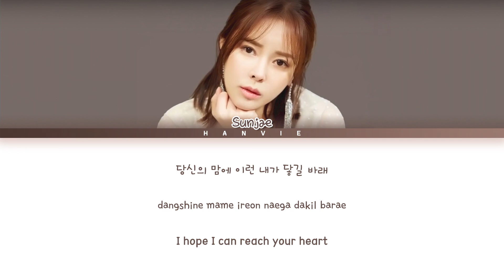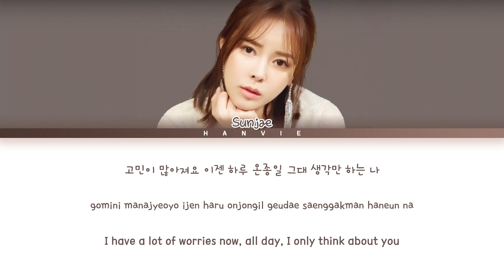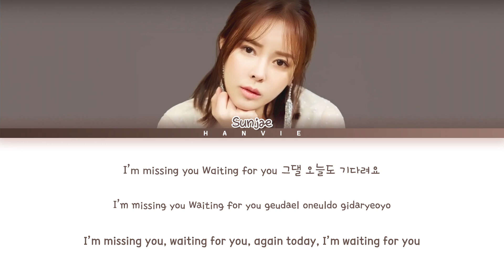Sunjae (선재) – 'I’m Missing You' [True Beauty OST Part 4] Color Coded Lyrics/가사 (Han/Rom/Eng)